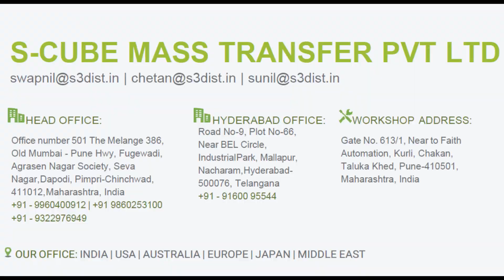Distillation Column Packing Manufacturer S-cube Mass Transfer Pvt Ltd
S-Cube Mass Transfer structured packings is formed from multiple layers of metal lath that were corrugated and assembled in such a manner as to produce a honeycomb-like structure. In a refinery vacuum column, Solvent
Recovery Column. S-Cube Structured Packing has very less pressure drop to Random packing and bubble-cap trays.
The corrugated metal sheets of structured packing’s provide a number of advantages compared to random packing’s and distillation trays. This packing’s offer high efficiency, excellent throughput, low pressure drop and a
very broad application area.

Features of Structured Packing:
• High void volume in the packing bed
• High mass transfer surface area
• Very low pressure drop, highly recommended for vacuum distillation system
• Higher vapor load capacity compared to random packing and trays
• Pressure drop per theoretical stage 0.5-1.5 mbar/m (For Standard System)

About S-cube
S-Cube Mass Transfer Pvt. Ltd was founded in 2019 with the intent of delivering highest quality of products and services.

 Engineering Office
Office number 501 The Melange 386, Old Mumbai - Pune Hwy, Fugewadi, Agrasen Nagar Society, Seva Nagar, Dapodi, Pimpri-Chinchwad, Maharashtra 411012, India